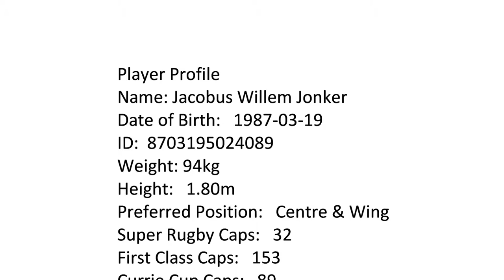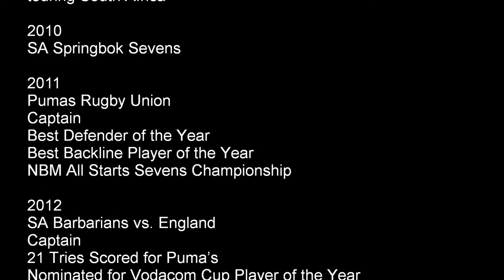JW JONKER 13